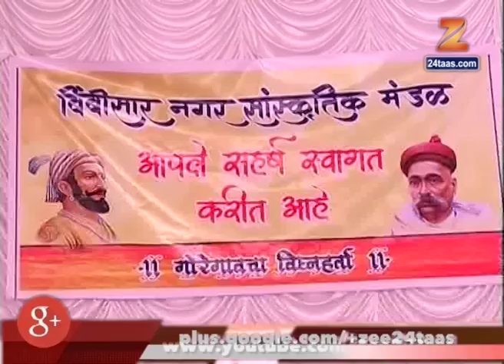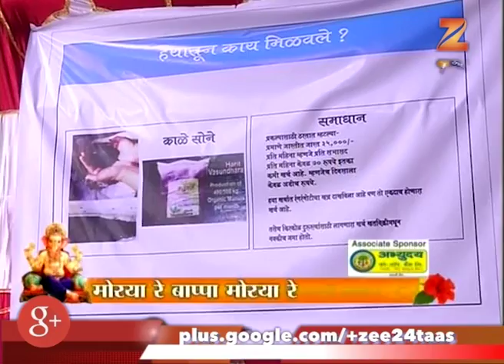देवा तुझ्या दारी आलो : संदीप पाठक, बिंबिसार सांस्कृतिक मंडळ, गोरेगाव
Deva Tujhya Dari With Aalo | Sanddep Pathak At Bimbisar Raja Mandal | 1st September 2017